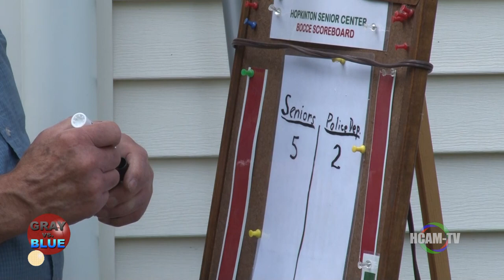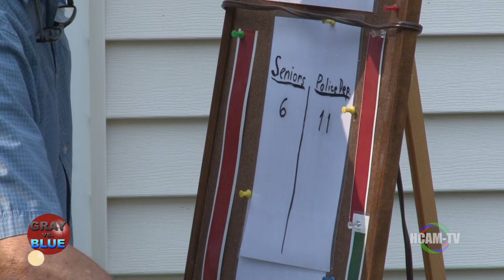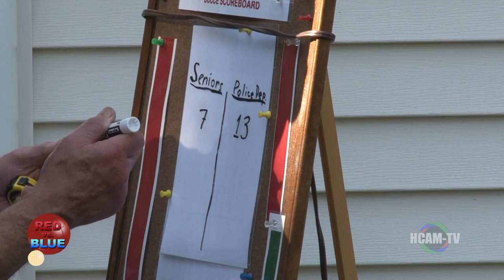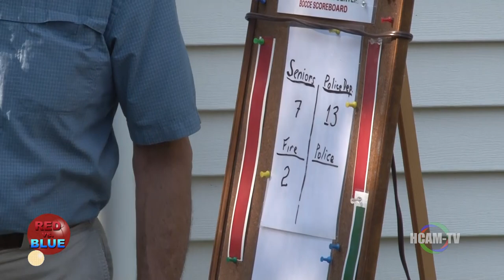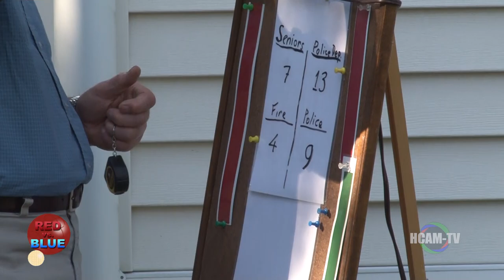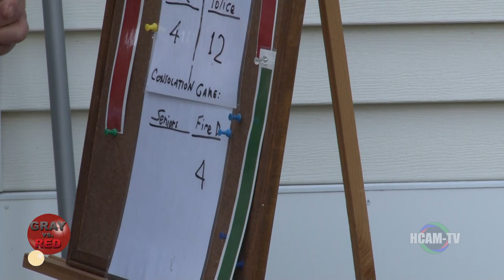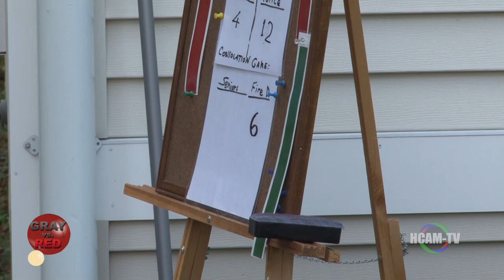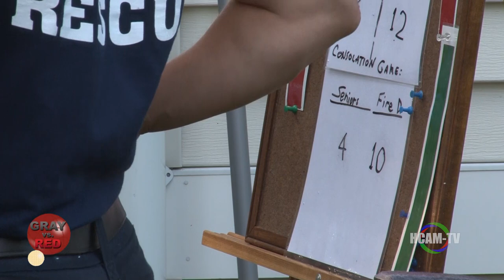Bocce Throwdown 2017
September 12 at the Hopkinton Senior Center